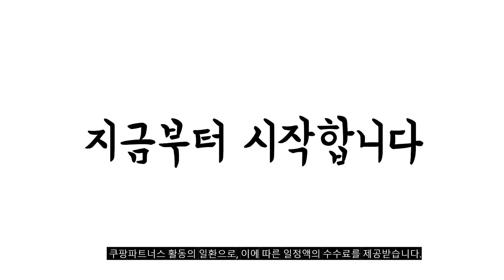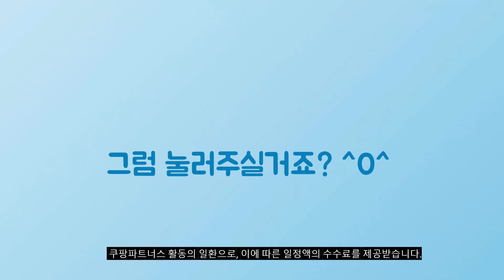2024년 가성비대박 바테이블 추천순위 TOP10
❤️❤️❤️ 바테이블 구매 가격 평점 리뷰 정리해 봤어요! ❤️❤️❤️

[00:06]
10위. Unihome 프리미엄 높이조절 이동식 사이드 테이블 다용도 [53,900원]

[00:11]
9위. 가구느낌 모던바테이블 1200 450 블랙 [64,900원]

[00:17]
8위. 도리퍼니처 하이 철제 바 테이블 빈티지 [62,000원]

[00:22]
7위. 도리퍼니처 하모니 블랙 테이블 빈티지 [62,000원]

[00:28]
6위. 앳홈 원목 홈바 테이블 화이트 [42,650원]

[00:33]
5위. 가구느낌 볼홈바 테이블 1200 블랙블랙 [53,900원]

[00:39]
4위. 카페 홈바테이블 [57,900원]

[00:44]
3위. 가구느낌 볼홈바 테이블 1200 화이트 [53,900원]

[00:50]
2위. 코멧 멀티 책상 콘솔 1040 화이트 [26,990원]

[00:55]
1위. 가구느낌 볼홈바 테이블 1800 화이트 [72,000원]